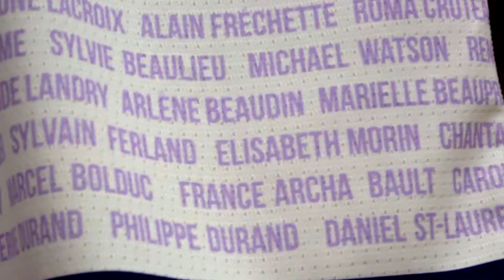Le hockey pour vaincre le cancer : Le Phoenix veut aider à combattre la maladie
Grâce au gilet mauve créé afin d’amasser des fonds pour vaincre le cancer, le Phoenix de Sherbrooke honorera ce soir plus de 200 personnes atteintes par la maladie. Pour un partisan comme Sébastien Ferland, il s’agit d’un geste qui va bien au-delà du hockey et qui frappe droit au coeur.

Liens / links